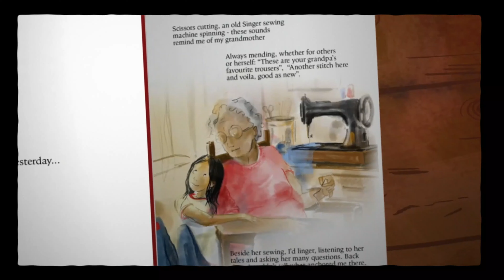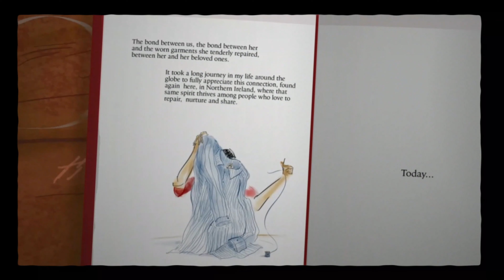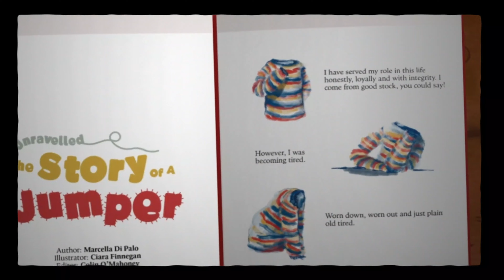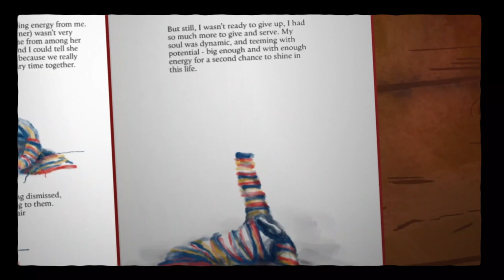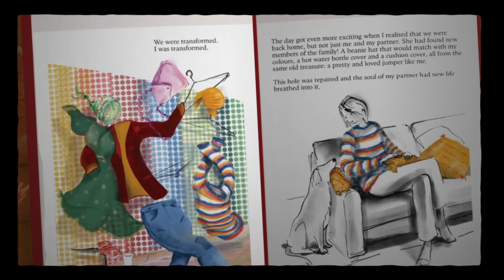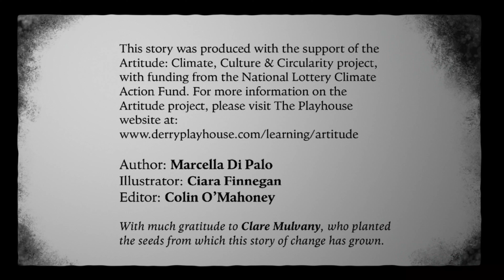Unravelled: The Story of the Jumper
Unravelled: The Story of A Jumper tells the story of a much-loved jumper that is feeling worn down and goes to a place where souls and holes are mended, gaining a new lease of life and some new friends too!

This story was produced with the support of the Artitude: Climate, Culture & Circularity project, with funding from the National Lottery Climate Action Fund.

Using the arts & creative practice to strengthen the climate movement in the Northwest. For more information on the Artitude project, please visit The Playhouse

Author: Marcella Di Palo
Illustrator: Ciara Finnegan
Editor: Colin O'Mahoney

With much gratitude to Clare Mulvany, who planted the seeds from which this story of change has grown.